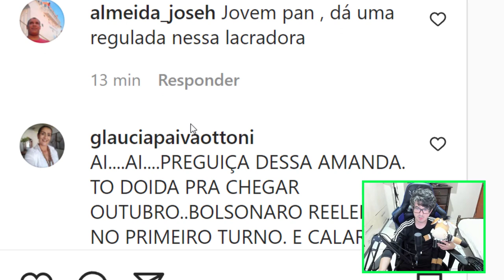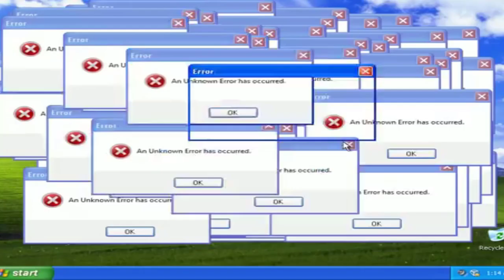AMANDA KLEIN FICA MUDA NA FRENTE DE RICARDO SALLES